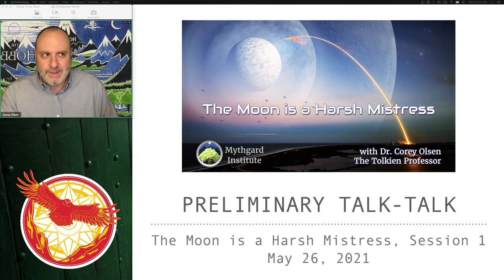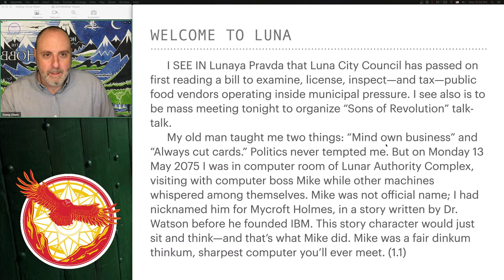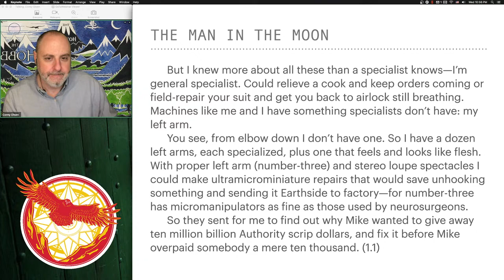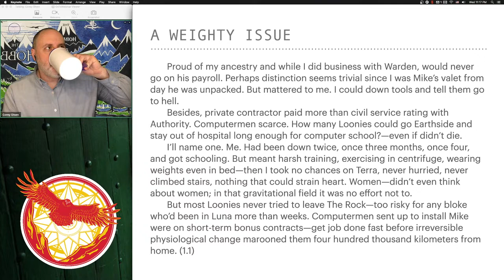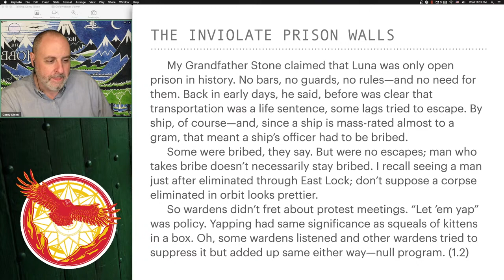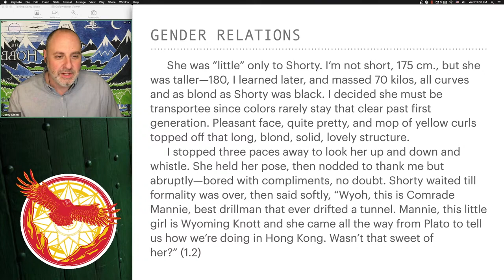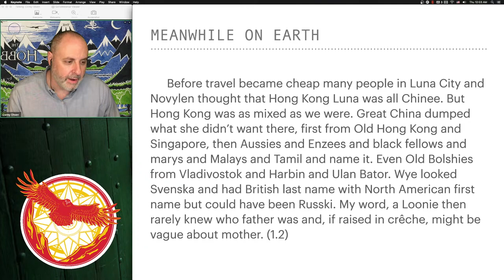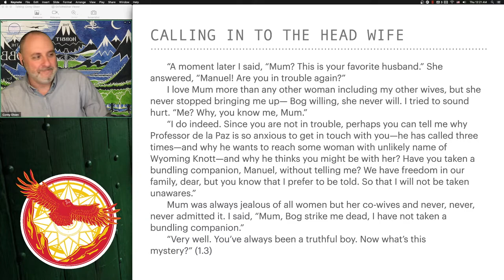Mythgard Academy: The Moon is a Harsh Mistress - Session 1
Welcome to Luna, here is your narrator, Mannie, a free born, old cobber with one arm who’s not on Authority’s payroll. Look him up and down. He comes from complicated Loonie heritage, belongs to a line marriage, has a clear attitude against Authority and Warden, and a subtle attitude against Terra and Earthworms. He switches arms and jobs with resilience, faces extreme hardships on Luna or Terra, and machines really like him. That is dinkum. ‘Cause Luna is a hostile place. Life is not default. Survival is gift. Bad actors don’t live long in Luna. And everything about what enables survival here is the approval and active protection of the community. That and being a not-stupid.

For more information about the Mythgard Academy series on Dante's Inferno,